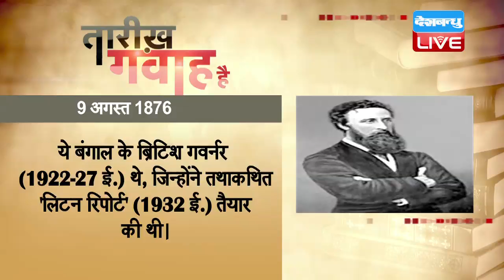9 August 2018 | आज का इतिहास | Today History | Current Affairs In Hindi